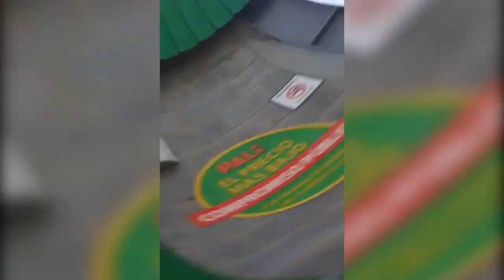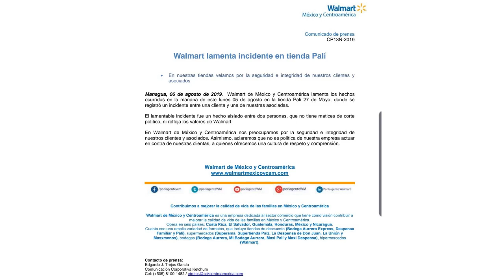Micro Noticiero Agenda Al Cierre Martes 6 de Agosto 2019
Hoy en Agenda al Cierre: Director de Radio Darío reflexiona sobre la llegada de Mons. René Sándigo como nuevo obispo de León. Además Walmart lamenta agresión de una de sus colaboradores a un cliente en un supermercado en Managua